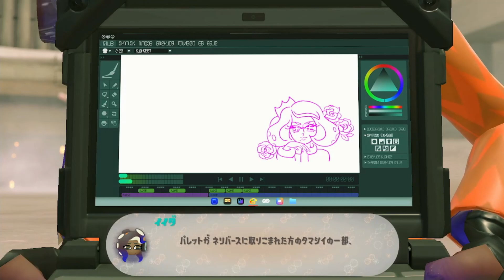発売初日のラスボス戦！１０歳のサイドオーダー戦い方！【スプラトゥーン３】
発売初日にショウ君１０歳がクリア！
スプラトゥーン３エキスパンションパス、サイド・オーダー
ボス戦からの映像です

8:54 今プログラムは完了シタ（ムービー）
11:54 ラストバトル
15:21 ハイライト
16:00 オオダコはコダコへ
21:58 コダコはあきらめないのです～ハイカラスクエア
25:53 再び秩序の街へ